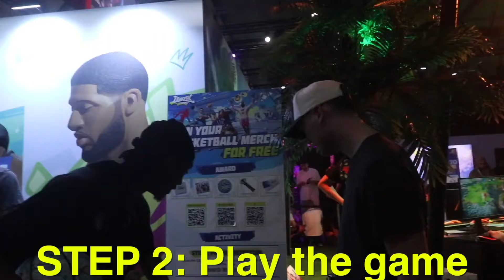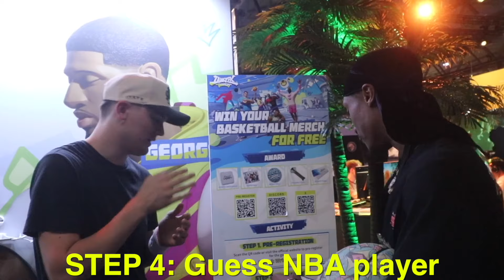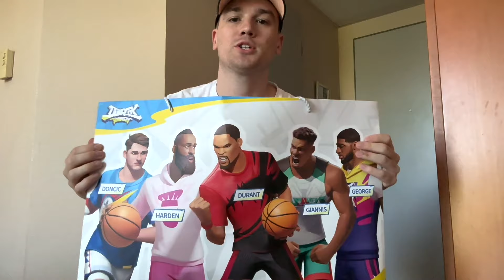This NEW BASKETBALL GAME is BEAUTIFUL…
Thanks to Dunk City Dynasty for sponsoring.  before the game comes out!